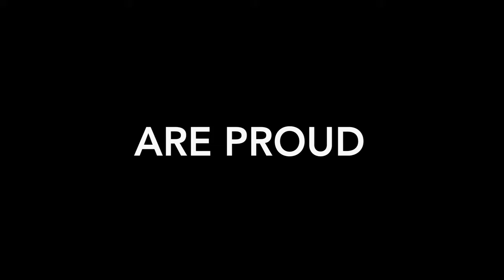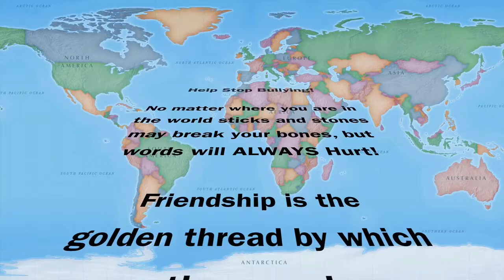Words Hurt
Sticks and stones may break my bones, but WORDS HURT.